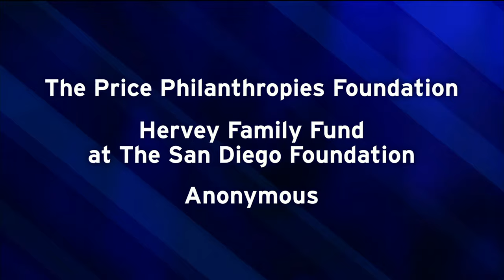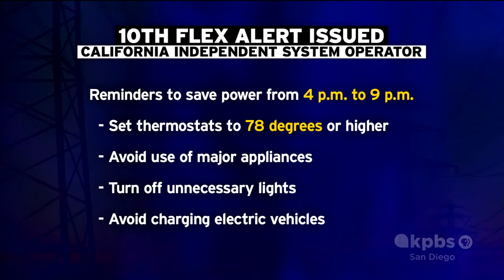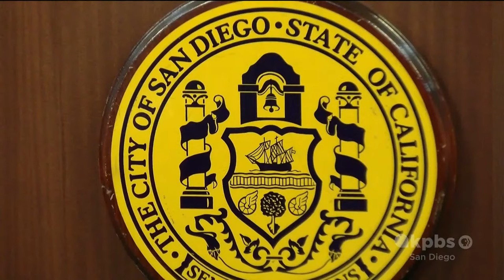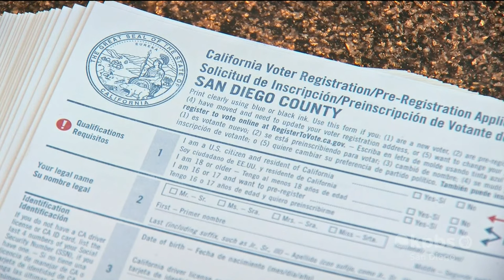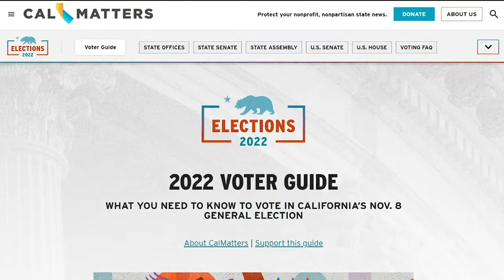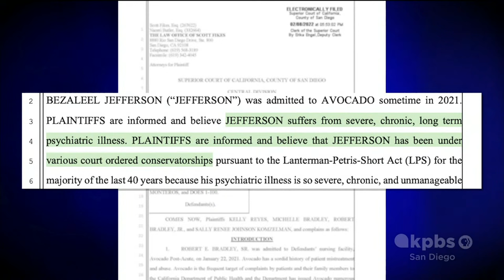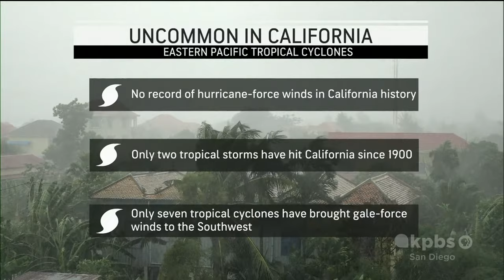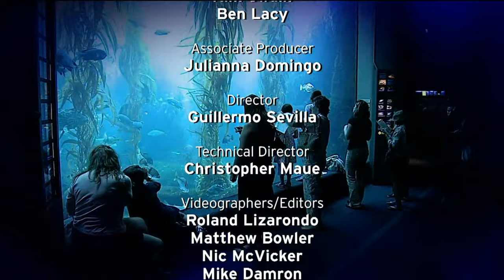KPBS Evening Edition — Friday, September 9, 2022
From high heat to howling wind and rain: KPBS looks at the trouble caused by this storm — from flooding concerns to sandbagging, here's what to expect in the hours ahead. Plus, it's open, but not quite yet. A look at a new homeless shelter,  its location and its main purpose. And voter registration drives are underway. Here's why college students could make  big impacts on the upcoming elections.